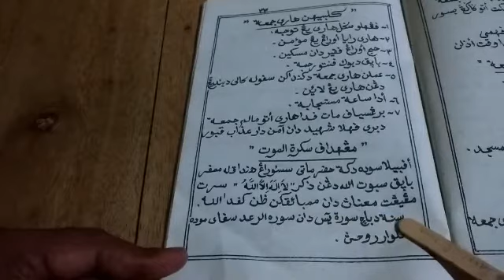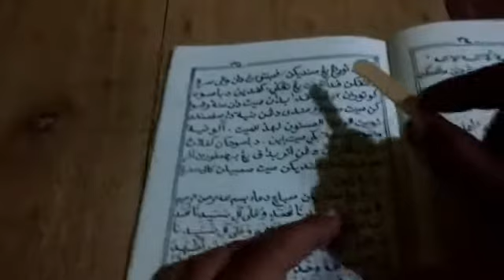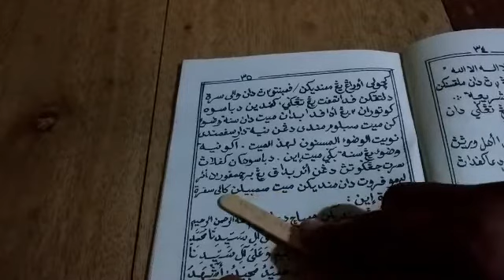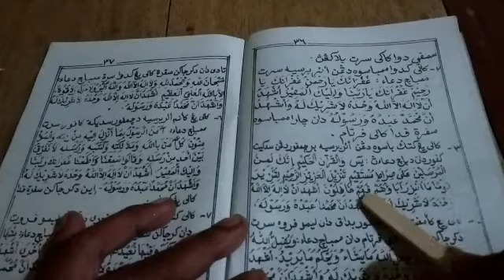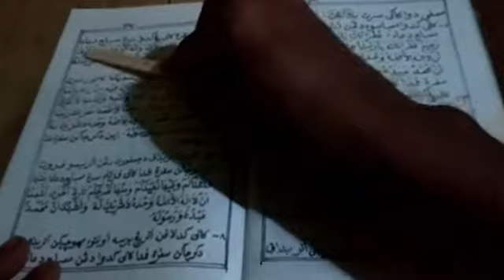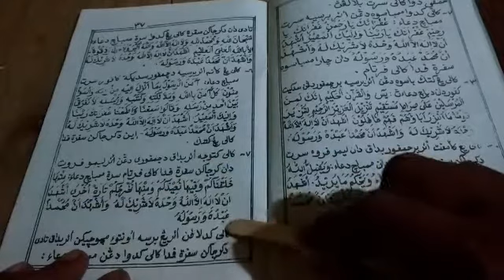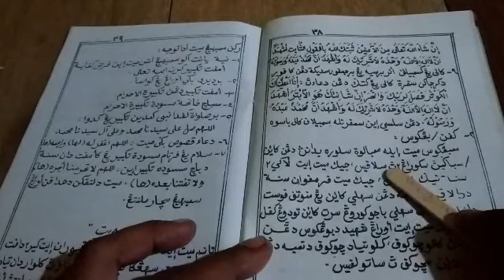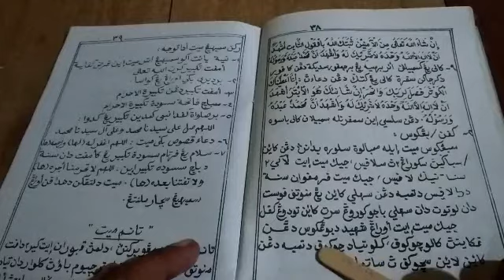JIKA KEMATIAN SUDAH DEKAT LAKUKAN INI ! KITABUL'IBADAT